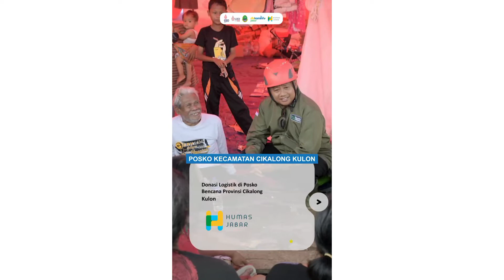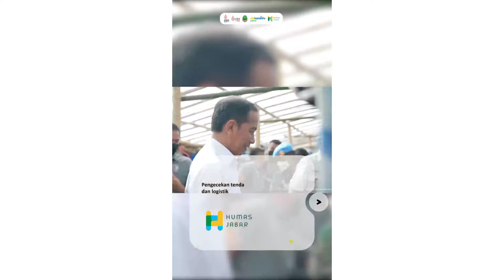update penyaluran bantuan bencana Cianjur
penyaluran bantuan untuk warga yang terdampak gempa Cianjur